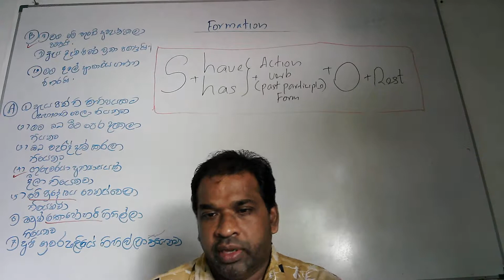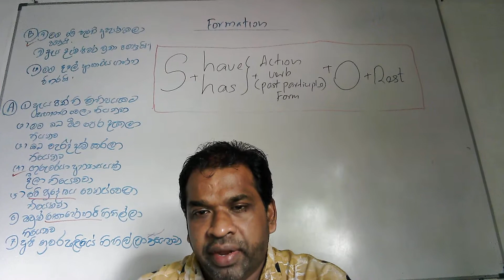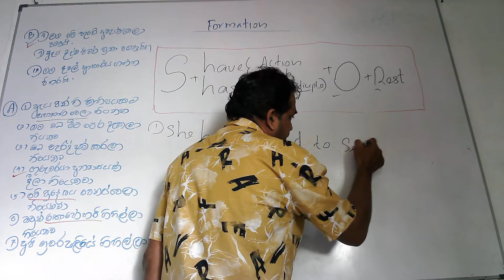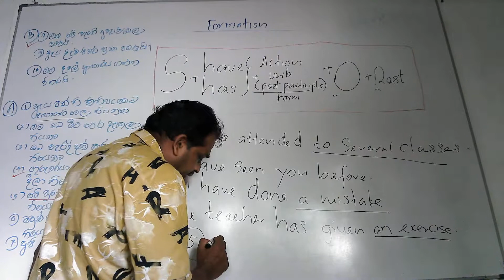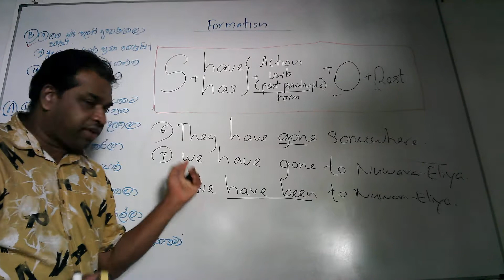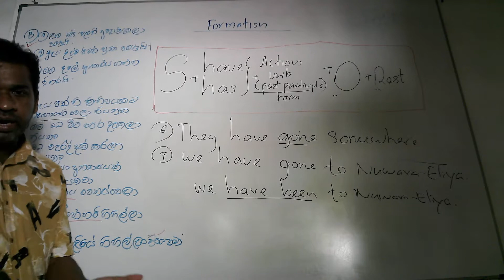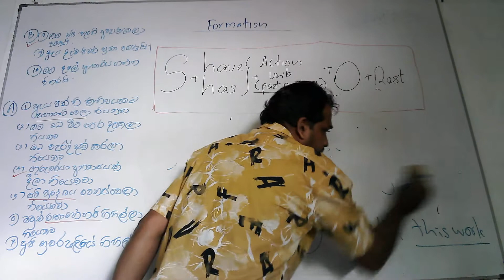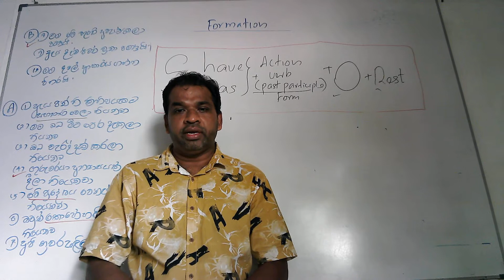SPOKEN ENGLISH WITH SHAN KODITHUWAKKU-SENTENSE PATTERN-I HAVE DONE IT මම ඒක කරලා තියෙනවා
SPOKEN ENGLISH WITH SHAN KODITHUWAKKU -ඔබ යමක් කරල තියෙනවා යනුවෙන් හෝ යමක් සිදුවෙලා තියෙනවා යනුවෙන් වර්තමාන කාලයෙන් සම්පූර්ණ වූ ක්‍රියාවක්  ප්‍රකාශ කිරීම සදහා මෙම වාක්‍ය රටාව ඔබට භාවිතා කලහැක EX: I HAVE DONE IT
SHAN KODITHUWAKKU-SHAN ACADEMY OF ENGLISH-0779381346/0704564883
A TEACHER(B.COM)SP(ACCOUNTING)ENGLISH MEDIUM)UNIVERSITY OF SRI JAYEWARDENAPURA/PGDE-TESL-(TEACHING ENGLISH AS A SECOND LANGUAGE)-UNIVERSITY OF COLOMBO/DETE(DIPLOMA IN ENGLISH FOR TEACHERS OF ENGLISH(UNIVERSITY OF COLOMBO)/DIPLOMA IN ENGLISH FOR ACADEMIC AND ADMINISTRATION PERPOSE (UNIVERSITY OF COLOMBO)/DIPLOMA IN ENGLISH(AQUINAS COLLEGE)/DIPLOMA IN ENGLISH(GHENERATHANA  TECHNICAL ACADEMY)/DIPLOMA IN ENGLISH(NATIONAL YOUTH CENTRE)/CIMA/CMA/ICA(F1)/AAT

Spoken English with shan kodithuwakku
From Simple to complex

 (21)video-
 (22)video-
 (23)video-
 (24)video-
 (25)video-
 (26)video-
 (27)video-
 (28)video-
 (29)video-
 (30)video-